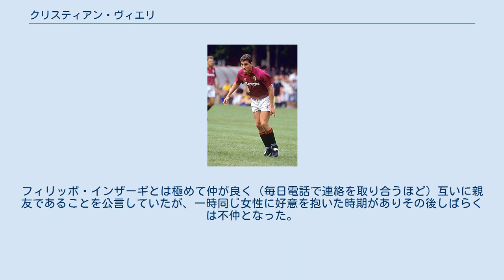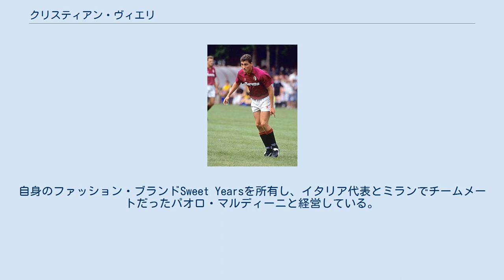クリスティアン・ヴィエリ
クリスチャン・ヴィエリ（Christian Vieri, 1973年7月12日 - ）は、イタリア・ボローニャ出身の元サッカー選手。
 国際サッカー連盟 (FIFA) の創設100周年を記念してペレが選んだFIFA 100の存命125選手の一人。
 1973年7月12日、イタリアボローニャで、イタリア・セリエAでプレーしたサッカー選手の父ロベルト・ヴィエリとフランス人母の間に生まれた。
3歳の時にシドニーに渡り、少年時代はオーストラリアで育った。
サッカーをする直前までラグビーをしていた事で有名だが、本人によると、ラグビーはあまりした事がなく、陸上競技や水泳で体を鍛えていた。
サッカー以外にもクリケットが好きで、2003年当時のインタビューでは「もし（現時点でのサッカー選手としての契約と）同内容の契約が提示されるのであれば今すぐサッカー選手を辞めてクリケット選手になる」とまで語ったことがある。
アトレティコ・マドリードに移籍した際に、地元の新聞「マルカ」に憧れの選手はオーストラリア人クリケット選手アラン・ボーダー (Allan Border) だと語ったところ、スペインのファンはインターネット検索することになった。
 弟のマッシミリアーノ（マックス）・ヴィエリも元オーストラリア代表のサッカー選手。
また、祖父も戦前のセリエBでGKとしてプレーした経歴を持ち、突如イタリア行きを宣言したクリスティアンに父親は無理だと断言したが、この祖父がイタリア挑戦を勧めたというエピソードが残っている。
 1991-92シーズンのヴィエリ デビューはセリエC1プラート。
そのシーズンの90年2月、後に900億リラの移籍金で加入する事となるインテルが獲得しようとしていたが実現ならず、シーズン終了後にエミリアーノ・モンドニコ率いるトリノと契約（トリノ移籍はモンドニコが獲得を考えていたためであった）。
しかし、トリノはFWを必要としてなくジョルジョ・ブレッシャーニやワルテル・カーザグランデの控えとしての役回りをする機会が殆どとなる。
その後様々なクラブを転々としながら徐々に頭角を現していき、1996-97シーズンにはユヴェントスに移籍し、デル・ピエロとともにこれからのユヴェントスを支えていく若手期待の星として活躍し始めた。
このままユヴェントスで順調にキャリアを重ねていくと思いきや、翌1997-98シーズンにはスペインのアトレティコ・マドリードに移籍し、リーガ・エスパニョーラ初参戦にして24試合24得点という成績を残し、得点王を獲得。
「リーガは生ぬるい」と発言し、翌シーズンには自身の故郷のラツィオに移籍、セリエAへ復帰した。
 1998-99シーズン、ラツィオで圧倒的な存在感を示した後、1999年に3,200万ポンドの移籍金（当時の移籍金史上最高額）でインテルに移籍した。
1999年から2005年にかけてインテルに所属し最盛期を迎える。
2002-03シーズンには23試合で24得点と出場試合数を上回る得点を記録し、得点王を獲得するもリーグ戦は2位に終わった。
インテル在籍の晩年にはプレイに衰えが見られるようになり、古傷や故障も重なって思うようなプレイが出来ず、また若手FWのアドリアーノの台頭もあり出場機会が減っていった。
2004-05シーズンを最後にインテルとの契約期間満了後は自由契約となった。
2005-06シーズンはACミランへ移籍。
しかしシェフチェンコ、インザーギ、ジラルディーノ擁する強力FW陣とのレギュラー争いに敗れ出場機会が得られず、半年後の2006年1月にはASモナコへ完全移籍することとなった。
しかしシーズン終了後わずか半年でセリエA・サンプドリアへの移籍が決定するも、サッカーに対する情熱（モチベーション）が保てないとして現役引退を仄めかしていた。
この間、イタリアの人気番組「L'isola dei famosi」に出演予定など様々な噂が流れたが、移籍期限ギリギリの8月29日（現地時間）に古巣アタランタへの復帰が決まった。
 契約金は約22万円とプロ最低賃金での契約であるが、1ゴールごとにオプション契約として1000万円が支払われることになった。
アタランタではACシエーナ戦でセ...